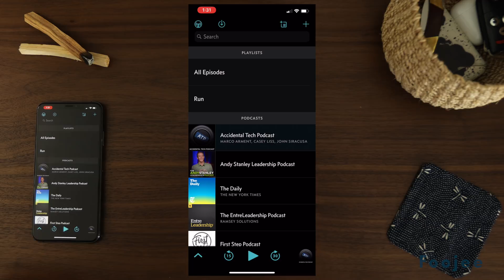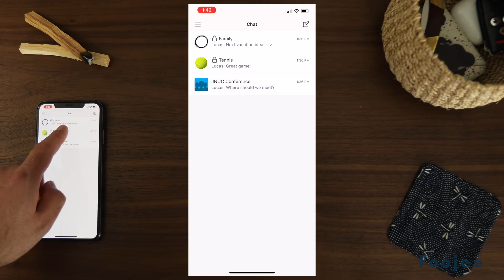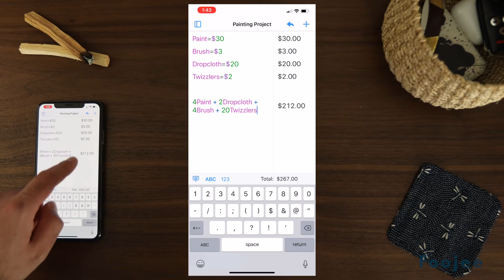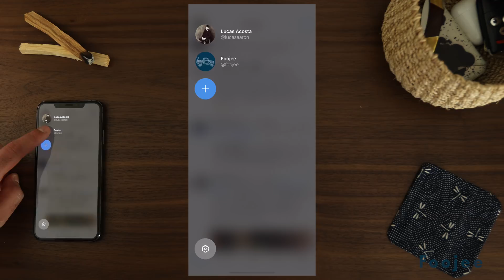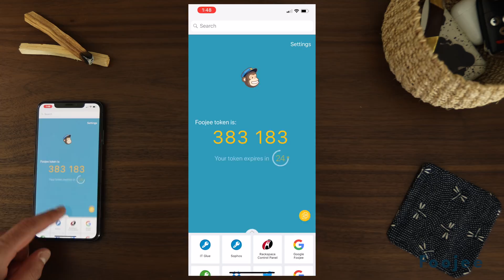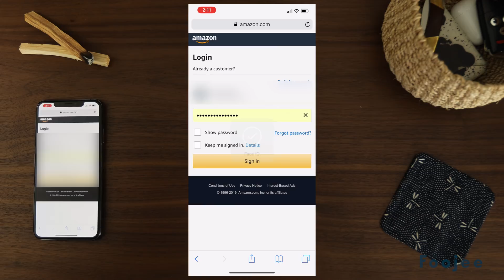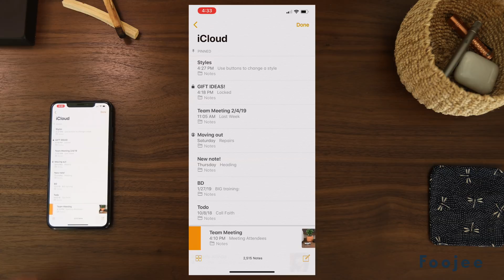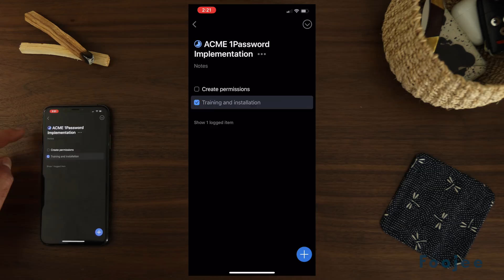Top 12 Best Everyday Apps: From an Apple Consultant (2019)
Lucas overviews the apps that he uses every single day. Most of these apps have proved to be the best year after year. No matter the iOS version, not matter the device.

Foojee has been making videos for years and while our YouTube channel is young, you can see some of our older videos